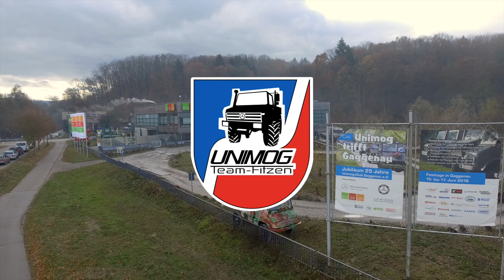Unimog OFFROAD PARCOUR | Unimog Museum | Mog Vlog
Als wir im Unimog Museum waren haben wir uns natürlich auch den Unimog Parcours angesehen und am eigenen Leib ausprobiert.

Moin Moin,

wir sind das Unimog Team Fitzen. Landtechnik und Landwirtschaft sind, neben den Unimogs, Teil unserer Videos.

Wir laden in nicht ganz regelmäßigen Abständen Videos rund um den Unimog hoch. Dazu gehört klassisches filmen der Maschinen im Einsatz, der Alltag auf einem Milchviehbetrieb sowie ausführliche Unimog Vorstellungen und Vergleiche. Aber auch der Spaß kommt nicht zu kurz. In den Mog Vlog's zeigen wir euch alles aus unserer Sicht und das mit nicht immer ganz Ernst gemeinten Sprüchen.

Viel Spaß auf unserem Kanal.